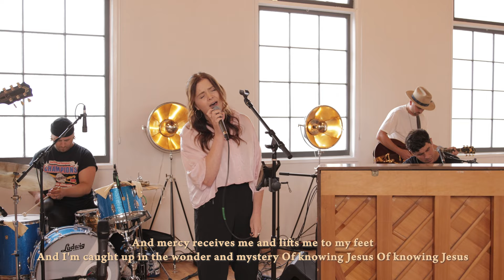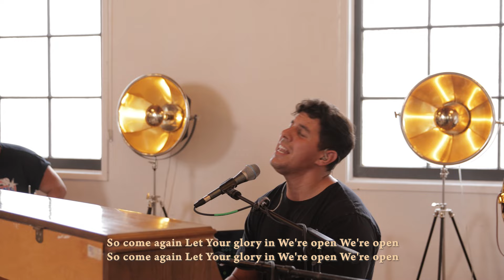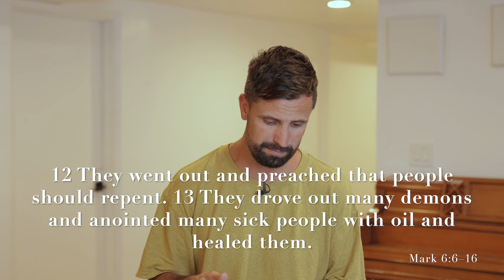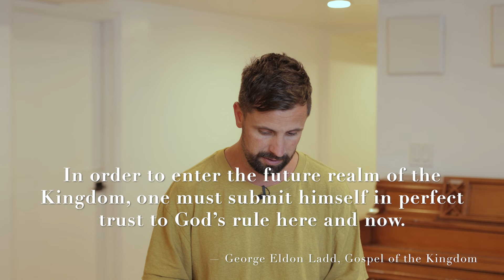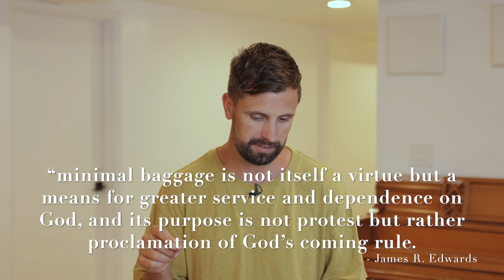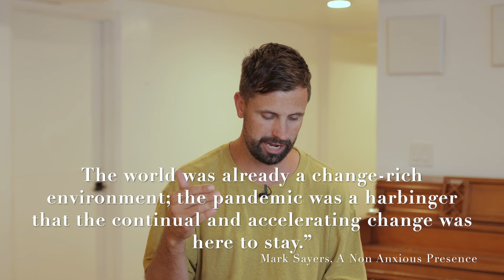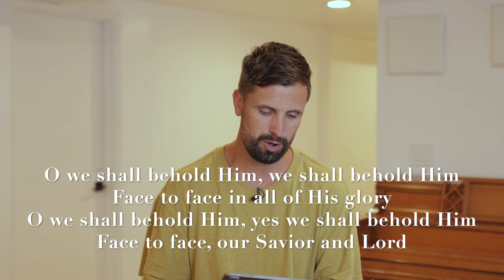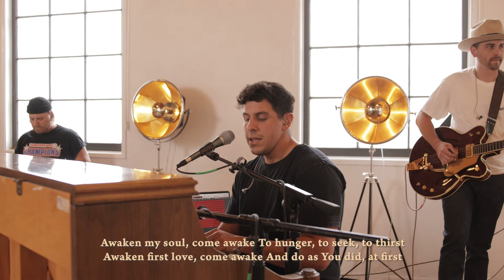Light Church at Home - Who Is Jesus? - The Culture + The Kingdom - Benji Horning